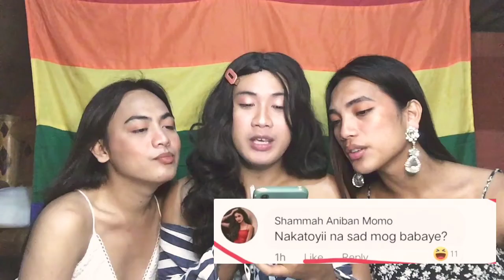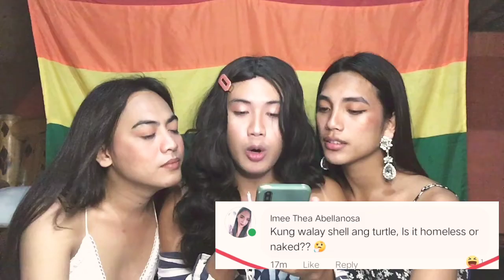TRYING TO ANSWER ALL YOUR DIRTY QUESTIONS IN A WHOLESOME WAY